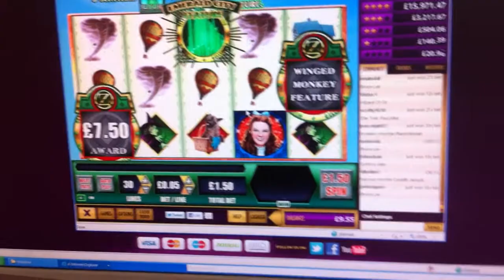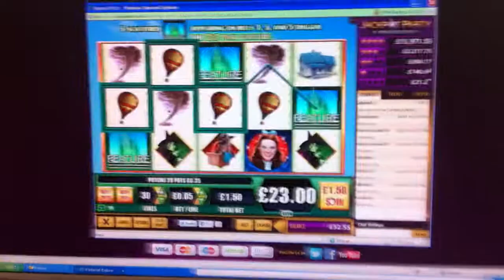wizard of oz feature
Online game play real money